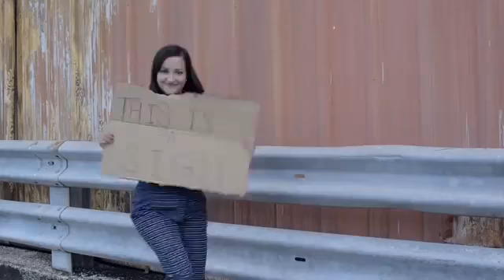DanyB - Reup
"Its the Re-Up" Is the 2nd single from Dany B's Greater Love album which can be found on iTunes, Google Play, and Amazon

Music Video Directed by Andrew Tucker

Lyrics

See GOD do things like renew revive restore
aye
you aint gotta be he same ole G
you can be refined redeemed
shed some light on these cold dark streets
get realigned with the king
reacquainted with the creator
He reaching out
just to
remake ya
n release the blessing he got waiting
reshape ya
mind spirit n soul
recipients of grace
new creature made whole
refilled and replenished
your past you won’t have to revisit
well unless you reminiscing
or being realistic
cuz sharing ya testimony a given
you aint gotta be reluctant to reconstruction
its time to re-up with different substance

Chorus
homeboy this the
5x re up
homegirl this the
5x re up

to remain the same is suicidal
open eyes are vital
you got breath then you got purpose
your potential just resurfaced

homeboy this the
5x re up
homegirl this the
5x re up

hand me a mic n I’ll start a revival
talk bread of life
teach right out the bible
regurgitate scripture
go out make disciples
I’m feeling refreshed
I ain’t never been hyper

homeboy this the
5x re up
homegirl this the
5x re up

its time to react
its time to rebuild
if you are broken its time to be healed
Christ to the the rescue
the savior revealed
rebuking the world disregard what they feel
don’t want a receipt for the dreams that they sold me
don’t want to detect all the lies that they told me
reality struck and I was receptive
being reborn aint a cry for acceptance
naw A relationship with GOD
is the ultimate blessing
its the ultimate blessing
a peace of mind you aint gotta be stressing

Chorus
homeboy this the
5x re up
homegirl this the
5x re up

homeboy this the
5x re up
homegirl this the
5x re up

hand me a mic and I’ll start a revival
teach right out of the bible
regurgitate scripture

homeboy this the
5x re up
homegirl this the
5x re up